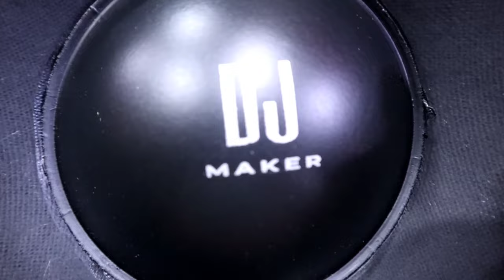DJ speaker 12 inch || ₹600/- से शुरुआत || 12 inch all models || बेस्ट क्वालिटी || dj maker pro.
🔴 DJ MAKER AUDIO🔴

         shop number:- 572 DJ maker audio
        Chandni chowk old lajpat Rai market

best quality DJ setup
best sound quality

धन्यवाद..